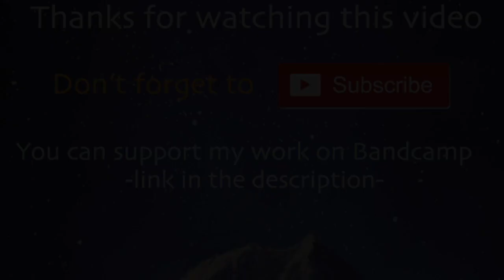CAPTAIN MARVEL 2019 - Main Theme / Soundtrack ( by Fyrosand )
Original Soundtrack creation I composed for Captain Marvel ( so this is NOT the official soundtrack of the movie ).
Created on Logic Pro X + Eastwest Symphonic Orchestra / Symphonic Choirs / Hollywood Orchestra / Ra / Stormdrum 2 / Ministry of Rock 2.

Thanks to Simeon Janssens for the Introduction Logo and the ending artwork.